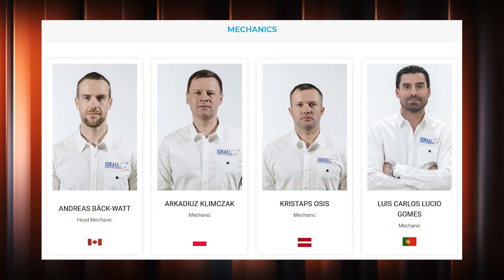Krists Neilands – PILNA INTERVIJA (s07e13)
“Riteņbraukšana ir kā pokeris,” -  saka pagājušā gada Latvijas labākais riteņbraucējs Krists Neilands, kurš šovasar pasaules prestižākajās daudzdienu velosacīkstēs “Tour de France” vienā no posmiem izcīnīja aktīvākā braucēja balvu.
Plašā sarunā ar Armandu Puči Krists stāsta gan par riteņbraukšanas aizkulisēm, gan atklāj, ka savulaik bija sliktākais braucējs savā jauniešu grupā un kas to mainīja, kā arī skaidro kas neļauj mest pie malas šo tik ellišķīgi smago sporta veidu.

"Hattrick ar Puči" jaunās epizodes pirmdienās 21:00 Best4SportTV vai Hattrick YouTube kanālā